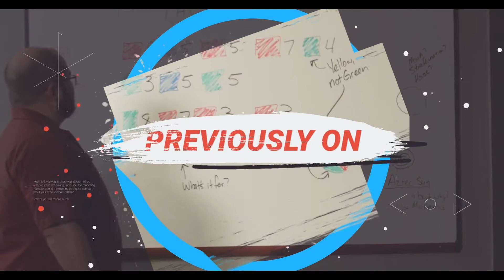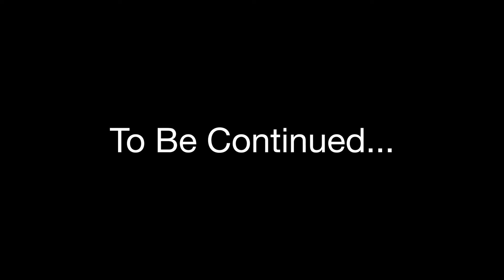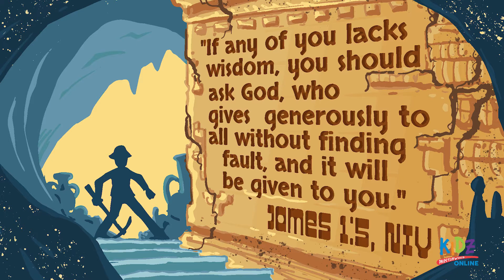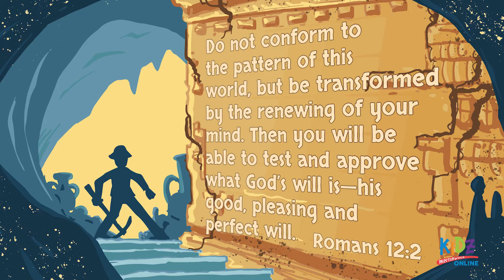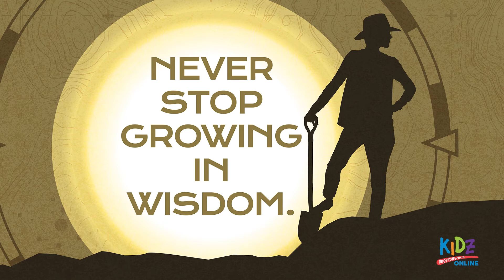Kidz/Preteens August 29 Online Content